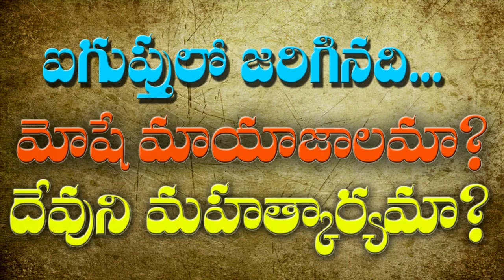ఈజిప్టులో అద్భుతాలు చేసింది మోషేనా?దేవుడా? | BRO RAVI JCIT| JCIT MINISTRIES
- దేవుడు ఫరో హ్రుదయాన్ని ఎందుకు కఠినపరిచాడు?
- దేవుడు మోషేతో ఫరో దగ్గర అబద్డం ఆడించాడా?
- 10 తెగుళ్లు దేవుడు ఎందుకు Egypt పై రప్పంచాడు?
- దేవుడు Israel పక్షపాతం గలవాడా?